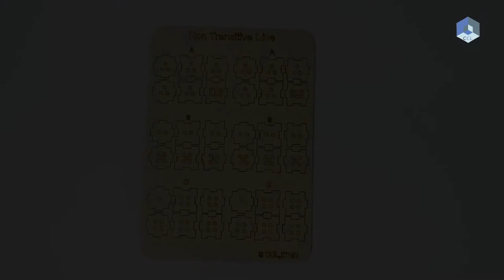Non Transitive Dice | Explore Probability with this Math Game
"Out of the 3 dice, you can always find a dice which can beat the other one! In this case, Dice A will
beat Dice B, Dice B will beat Dice C but Dice C will beat Dice A. Learn about non-transitive relations using this amazing dice game!
About Us